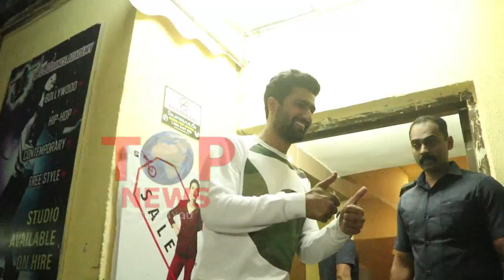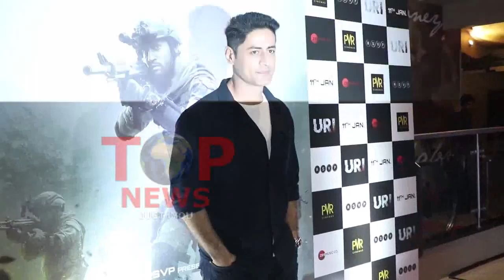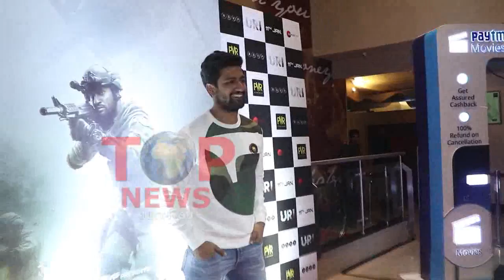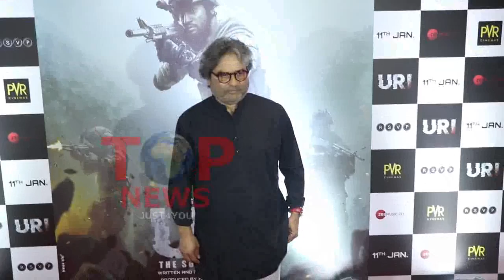Screening of Movie URI at JUHU PVR | Vicky Kausal | Yami Gautam | Sunil Shetty